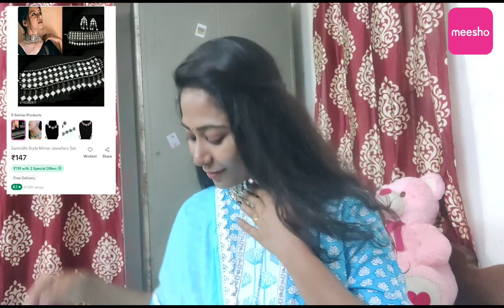Sharing My First Meesho Jewelry Shopping Experience | AS😘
DOWNLOAD MEESHO APP VIA THE FOLLOWING LINKS AND GET YOUR FIRST ORDER
DISCOUNT OF 15% UPTO ₹50. ALSO GET FREE DELIVERY, CASH ON DELIVERY, AND
EASY RETURNS.

1. PRODUCT : Black Mirror Choker
Price - ₹145/-
Code : S-18382811

2. PRODUCT : Butterfly Ear rings
Price - ₹185/-
Product code : S-52407990

3. PRODUCT : Black Beads Chains
Price - ₹175/-
product code : S-44516434

4. PRODUCT : Oxidised Choker
Price - ₹187/-
Product code : S-6440284

5.PRODUCT : Bangles
Price - ₹184/-
Product code : S-78612553

6. PRODUCT : Matt Gold Studs
Price - ₹374/-
Product code : S-57600952

7. PRODUCT : Oxidised Silver Combo Set
 Price - ₹151/-
Product code : S-11059360

8. PRODUCT : Neon green ear rings
Price : ₹118/-
Product code : S-55251089

9. PRODUCT : Grey Buttas
Price : ₹207/-
Product code : S-81489223

10. PRODUCT : Oxidised Haram
Price : ₹194/-
Product code : S-67257958

11. PRODUCT : Trendu Unique Ear rings
Price : ₹176/-
Product code : S-5846371